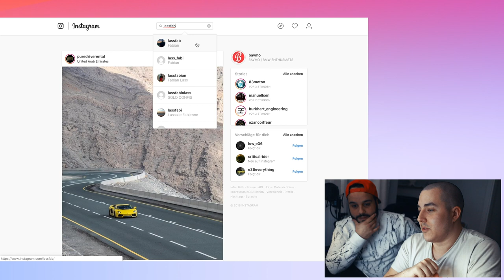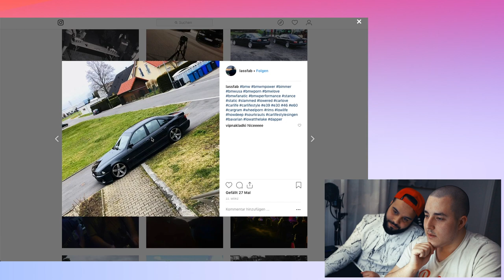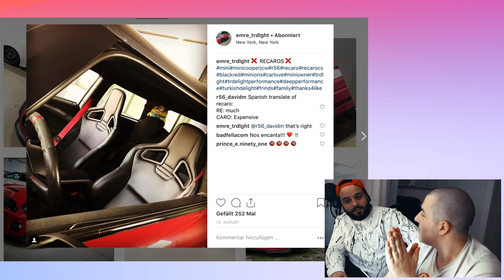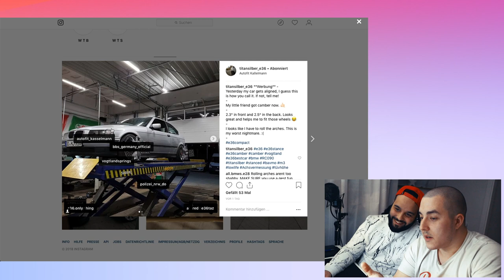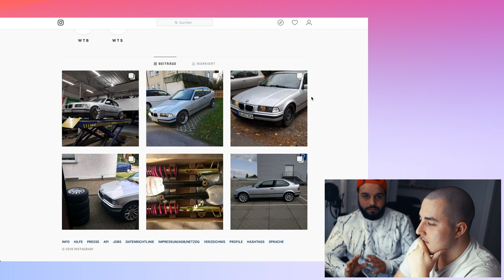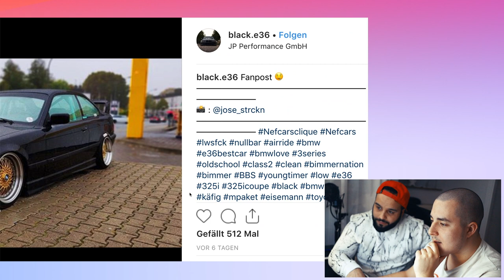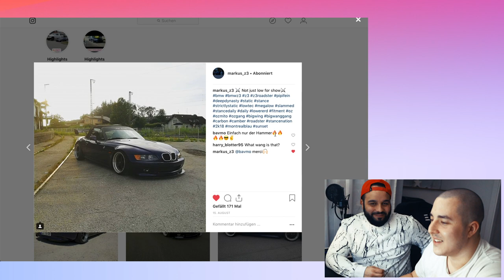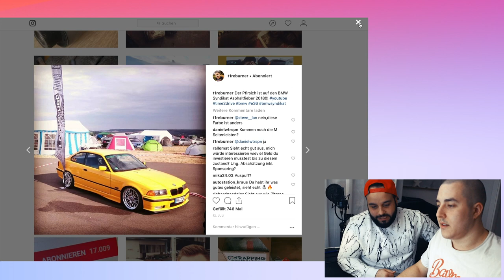Wir REACTEN auf EURE BMWs | BAVMO Bimmer Reaction Teil I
In unserem neuen Video reagieren wir auf eure BMWs. Wenn ihr wissen wollt ob ihr auch dabei seid, dann schaut das Video bis zum Ende. Viel Spaß! :-)

*Unser Kamera-Equipment:

1. Objektiv

2. Objektiv